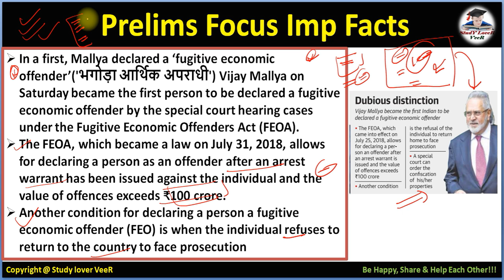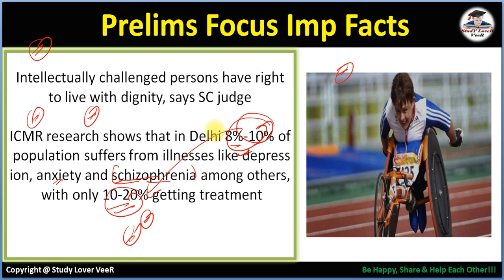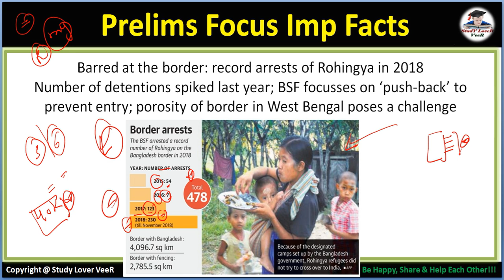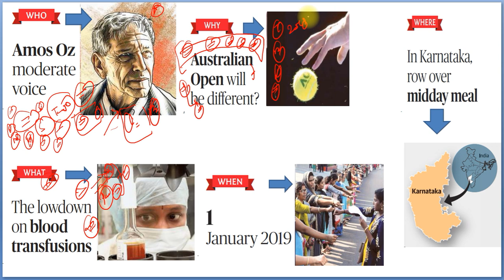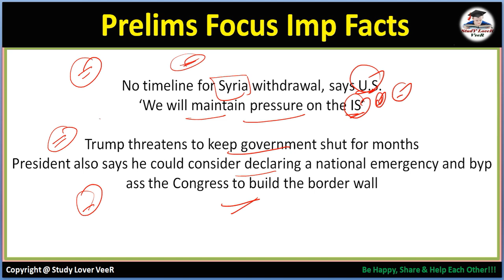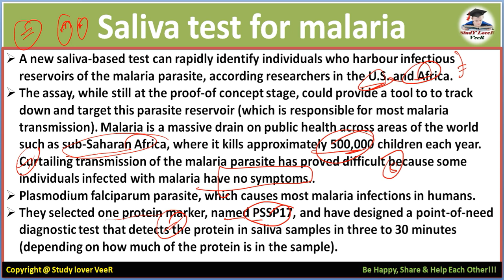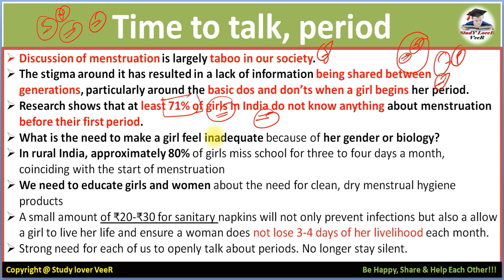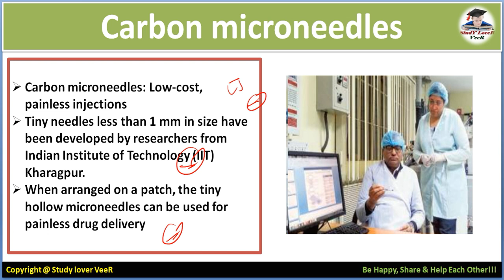6 January 2019 The Hindu Editorial News Paper Analysis - Science Reporter, Science & Technology VeeR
Thank YoU. VeeR

6 January 2019 - The Hindu Editorial Discussion & News Paper Analysis in Hindi [UPSC/SSC/IBPS] VeeR